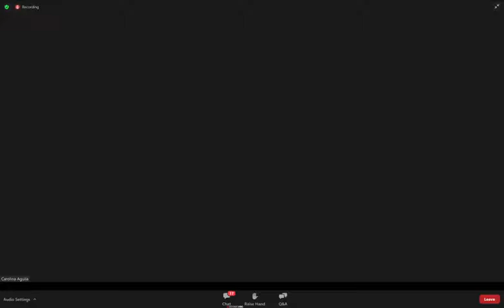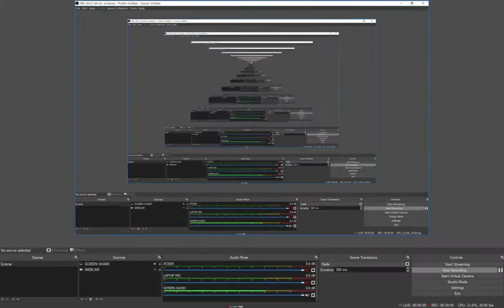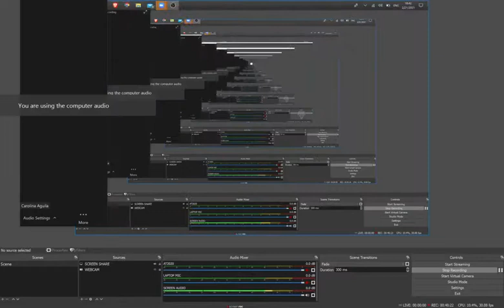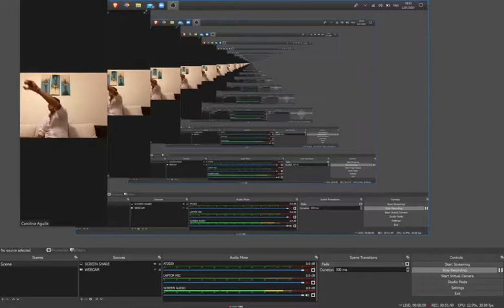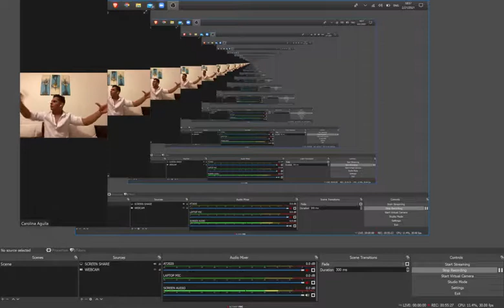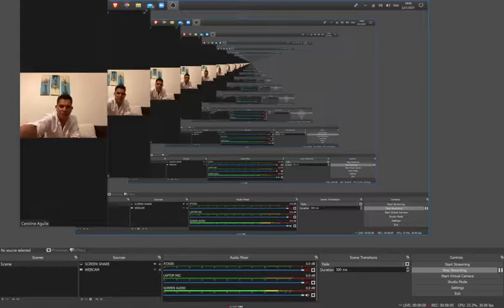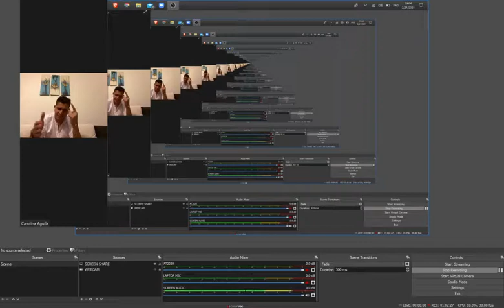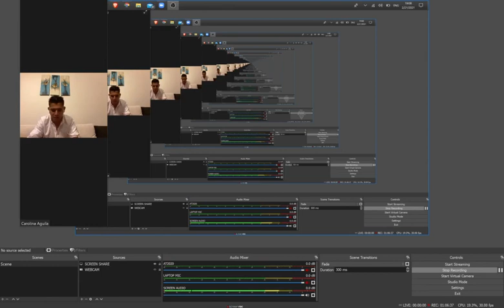MENTORIA MILLONARIA IM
🧠🧠🧠 𝐂𝐀𝐍𝐀𝐋 𝐌𝐄𝐍𝐓𝐄𝐒 𝐌𝐀𝐄𝐒𝐓𝐑𝐀𝐒 🧠🧠🧠

🎁🎁🎁 Boletín Diario 𝗚𝗥𝗔𝗧𝗜𝗦 de 5 Minutos del Mercado de Valores que es Informativo, Digerible y Divertido:

💸💸💸 ¡OBTÉN $50 de 𝐁𝐎𝐍𝐎 Cuando Abras Una Cuenta Bancaria en 𝗖𝗛𝗜𝗠𝗘 y Configuras un Depósito Directo!

💲💲💲 OBTÉN $10 de 𝐁𝐎𝐍𝐎 al COMPRAR BITCOINS con 𝗫𝗖𝗢𝗜𝗡𝗦

El Contenido de este Video es exacto a la Fecha de Publicación. Es posible que algunas de las Ofertas mencionadas ya no estén Disponibles.

𝗗𝗘𝗦𝗖𝗔𝗥𝗚𝗢 𝗗𝗘 𝗥𝗘𝗦𝗣𝗢𝗡𝗦𝗔𝗕𝗜𝗟𝗜𝗗𝗔𝗗:

La información contenida en este canal y los Recursos Disponibles son solo para Fines Educativos e Informativos.

NO soy un Experto Financiero, Contador ni nada por el estilo. De ninguna manera estoy Calificado o Certificado para brindar Asesoramiento Financiero. Si está buscando Asesoramiento Financiero, recomendaría buscar el Asesoramiento de un Experto.